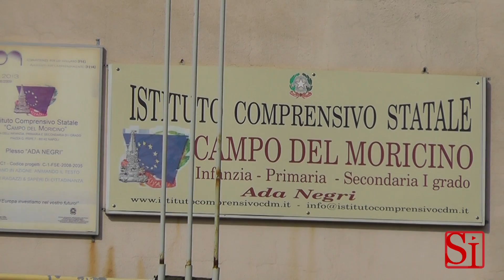Napoli - 64enne di Casal di Principe entra armato a scuola -2- (13.10.14)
- Napoli. E’ entrato armato nella scuola “Ada Negri” di Napoli, nella zona dell’ospedale Loreto Mare, puntando una pistola contro i genitori. Nessun colpo è partito solo per un fortuito inceppamento. Sul posto è immediatamente giunta una pattuglia dei carabinieri che hanno tratto in arresto un uomo di 64 anni, di Casal di Principe, incensurato. Non si sono registrati feriti.

Secondo alcune testimonianze, il 64enne era stato trovato dalla bidella della scuola venerdì scorso nei bagni, giustificando la sua presenza dicendo che stava cercando la "maestra Giovanna". Subito allontanato, lunedì mattina è ritornato ma è stato individuato sia dal personale scolastico che dai genitori. Di nuovo la stessa scusa: "Cerco la maestra Giovanna". Due docenti della scuola che hanno questo nome hanno detto di non conoscerlo e, a quel punto, è stato allontanato dalle mamme dei piccoli alunni. Quando si è visto assediato ha estratto la pistola e l’ha puntata. Secondo alcuni testimoni l’arma si sarebbe inceppata. Un papà, approfittando di un suo momento di distrazione, è riuscito a disarmarlo.

Ora la rabbia dei genitori è tanta. "Come è possibile che un uomo entri nei bagni della scuola, che potrebbe essere un pedofilo e nessuno chiama la polizia? Come è possibile che a noi non ci fanno entrare neanche per portare un panino ed invece un estraneo è entrato senza nessun problema?". Intanto, si indaga per comprendere quali fossero le reali intenzioni dell'uomo e perché andasse in giro armato. (13.10.14)